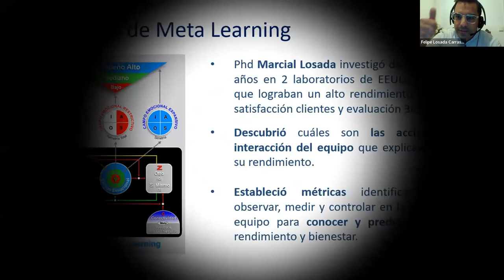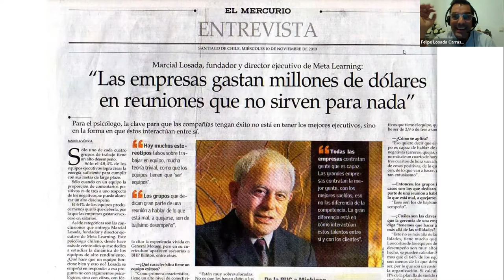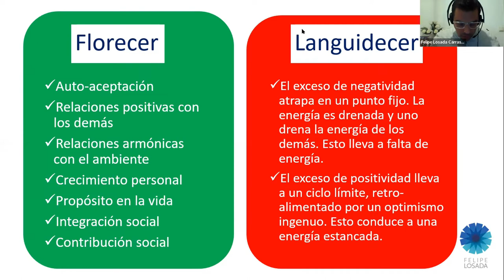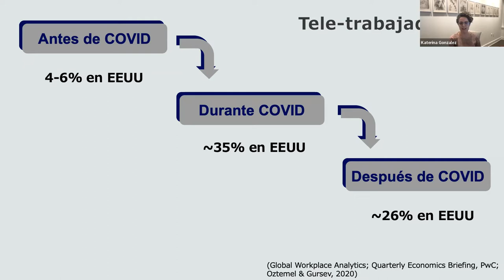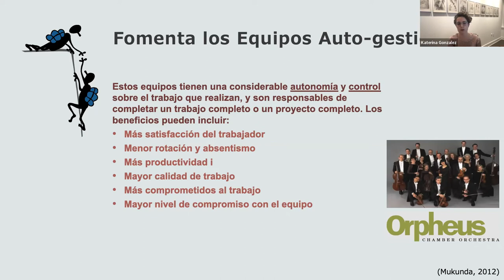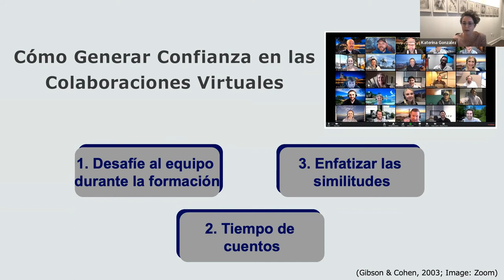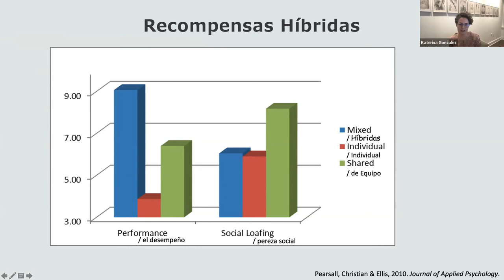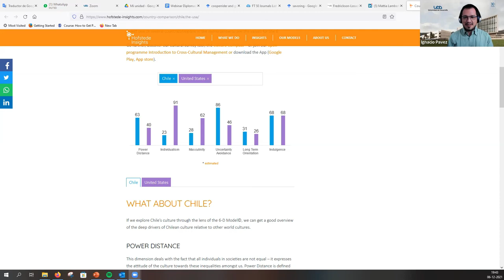Cómo construir equipos de alto desempeño en contextos volátiles, inciertos, complejos y ambiguos